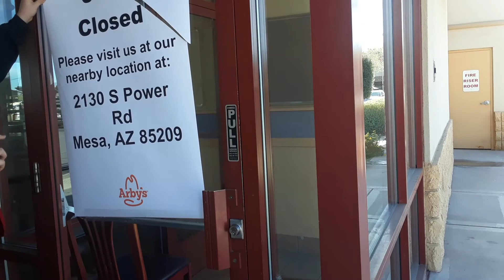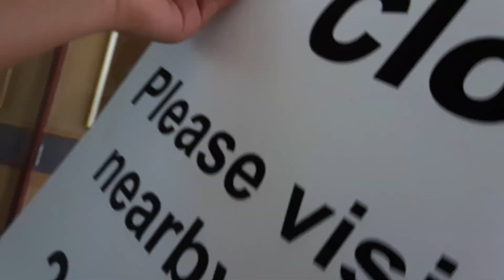Abandoned Arby's - Gilbert AZ